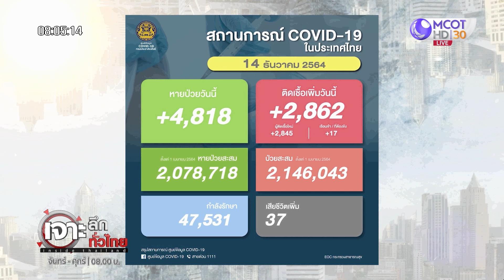สถานการณ์โควิด-19 ในประเทศไทย : เจาะลึกทั่วไทย (14 ธ.ค. 64)